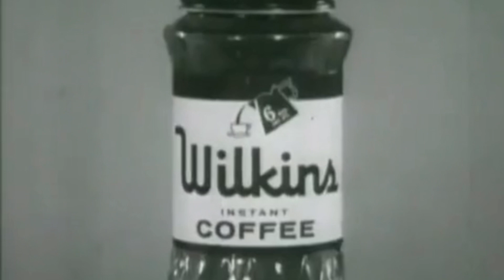Anya remembers Wilkins advice